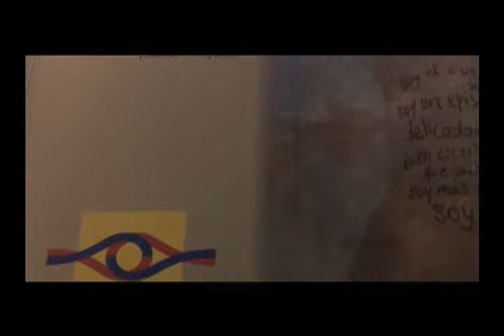CONTRAVIA CAP 225. No más violencia contra mujeres que ejercen la prostitución. (3/3) 15/04/2010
En el programa de hoy, CONTRAVÍA analiza, desde varios puntos de vista, la problemática de la prostitución y expone las estadísticas. La emisión pone al descubierto cómo agentes de la Policía, oficiales del Ejército y los mal llamados grupos de limpieza social son sindicados de varios de estos asesinatos y violaciones.

Los asesinatos y violencia contra las mujeres que ejercen la prostitución está aumentando de forma alarmante. Según el Instituto de Medicina Legal, cada hora son violentadas 9 mujeres en Colombia.

Blanca Rodríguez, quien ejerció la prostitución, "siempre vi el maltrato de la Policía, de mis compañeros, de los hombres más grandes, de las personas que nos vendían a los pueblos para ser prostitutas, nunca nos pagaban por hacer eso (...) La experiencia que más recuerde con mucho miedo, era cuando el Teniente 'careniño', fierro y otros agentes en la patrulla nos subían a Guadalupe y abusaban de nosotros y después nos votaban monte abajo y empezaban a disparar".

Olga Amparo Sánchez, de la Casa de la Mujer, "lo importante es todas estas expresiones de violencia, hay que mirarlo en un concepto muy grande y es la esclavitud sexual contra las mujeres en sociedades patriarcales como la de nosotros. Esclavitud sexual que tiene diferentes expresiones: prostitución, violencia sexual y la trata de personas".

Movimientos y organizaciones no gubernamentales exponen cómo se puede reinvindicar esta actividad y las posibilidades de brindar un futuro mejor para dichas mujeres.

Según Diana Navarro, directora de la Corporación Opción -que trabaja con la comunidad gay y prostitución- "yo prefiero usar el término personas en ejercicio de prostición, yo no uso el términos trabajador o trabajadora sexual, porque la prostitución no es considerada una actividad económica aquí en Colombia".

PORQUE TENEMOS MEMORIA SEGUIREMOS EN CONTRAVÍA
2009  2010 años que Colombia recobrará la memoria

CONTRAVÍA CUENTA CON EL RESPALDO DE LA DELEGACIÓN DE LA UNIÓN EUROPEA EN COLOMBIA.